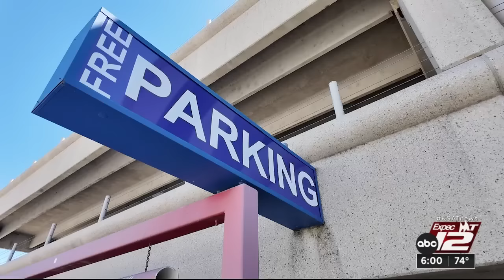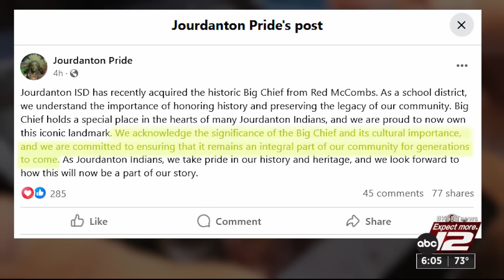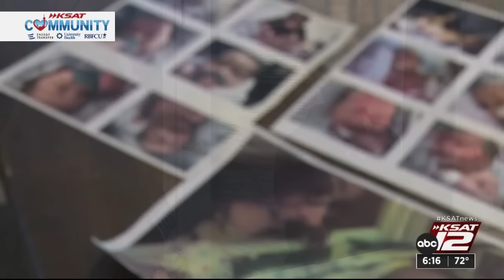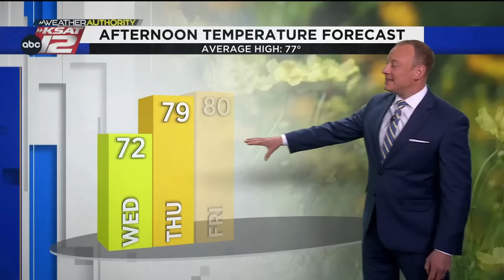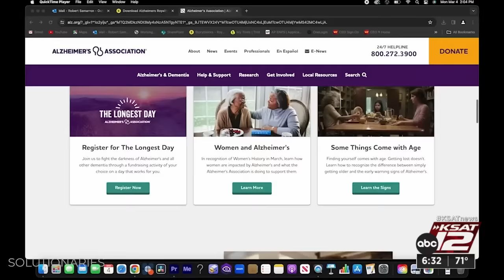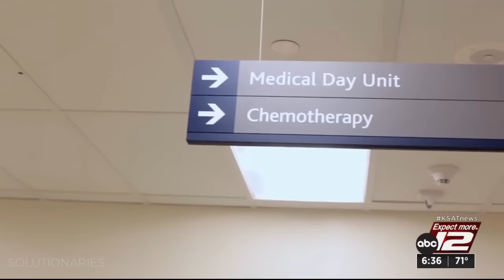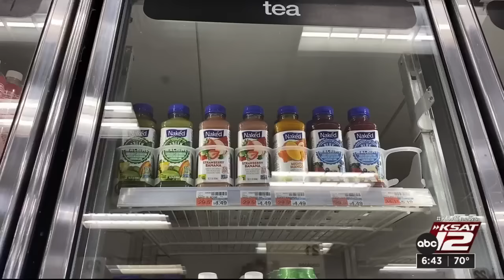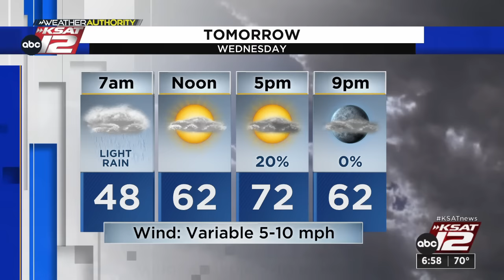KSAT News at 6 p.m. : Mar 26, 2024